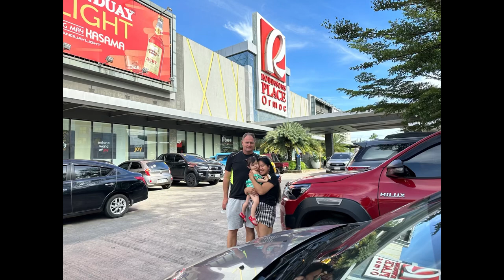My AUSTRALIAN FAMILY MET MY FILIPINO FAMILY |BINISITA NAMIN ANG LOTENG NABILI|Ph Vlog2023#leyte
Fb Pagge :Len Clarke

Part 1